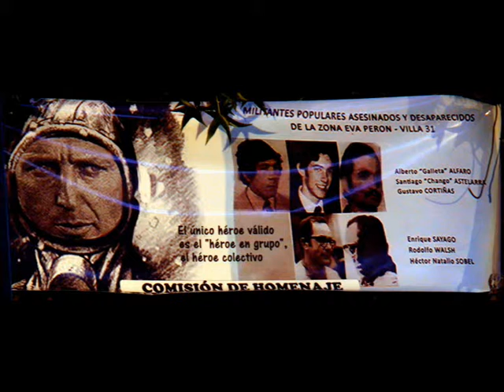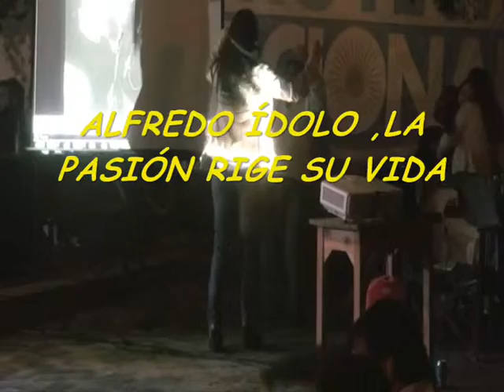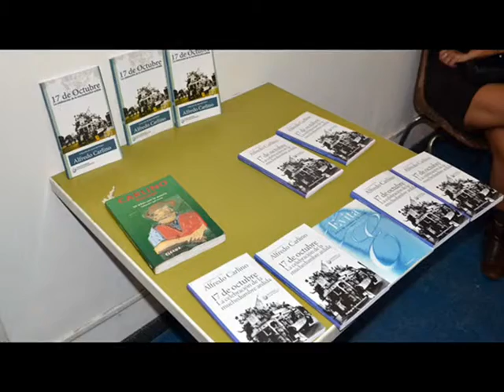FESTIVAL HOMENAJE AL PADRE MUGICA EN EL CABILDO parte 2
Hermosa noche estuvieron  los históricos habitantes de la villa 31 que construyeron junto  al Padre Mugica  RECORDANDO ALOS MUERTOS POR LA DICTADURA
El ballet del CENTRO CULTURAL PADRE MUGICA DE LOMAS DE ZAMORA
LA SOPRANO TICIANA FRANGI SANELLI
Rap , con el cual Alfredo deslumbró bailando y luego leyó dos poemas de su nuevo libro
EL 17 DE OCTUBRE LA MUCHEDUMBRE ARDIDA
OCTUBRE TURBULENTO Y LOS OPULENTOS
ARIEL CARLINO Y LA LEYENDA